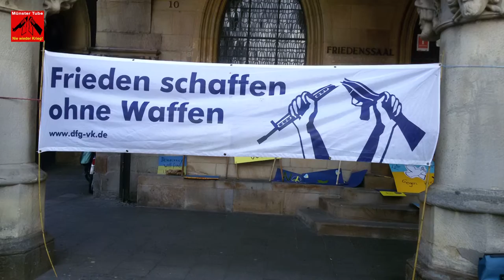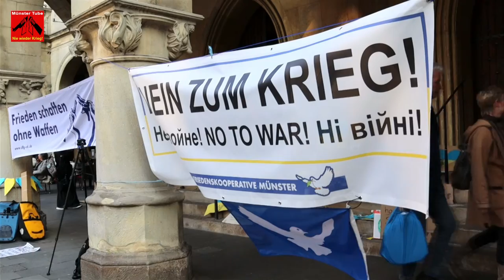Vortrag in Münster: "Frieden schaffen ohne Waffen!" - Referentin: Kathrin Vogler (MdB DIE LINKE.)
Jewgenij Arefiev (DFG-VK Münster) ruft im Video alle interessierten Bürger*innen zur Teilnahme an einem Vortag mit Kathrin Vogler (MdB Die Linke) unter dem Titel: "Frieden schaffen ohne Waffen. Soziale Verteidigung als Alternative zur militärischen Landesverteidigung", in Münster auf. Dazu laden die Deutsche Friedensgesellschaft – Vereinigte KriegsdienstgegnerInnen (DFG-VK) Münster und pax christi Münster am Di. 29.3.22 um 20 Uhr, in die Aula der KSHG in der Frauenstraße 3-6 herzlich ein. Nach dem Vortrag der Abgeordneten ist noch eine Diskussionsrunde geplant.

"Wir stehen seit dem Beginn des Ukraine-Krieges fast jeden Tag während der Friedensmahnwachen am Prinzipalmarkt mit dem Banner „Frieden schaffen ohne Waffen“ und werden sehr oft gefragt wie das gehen soll. Um auf diese Frage Antworten zu geben, haben wir aufgrund der Dringlichkeit kurzfristig eine Veranstaltung anzubieten.", so Jewgenij Arefiev, ehrenamtlicher Sprecher der DFG-VK Münster.